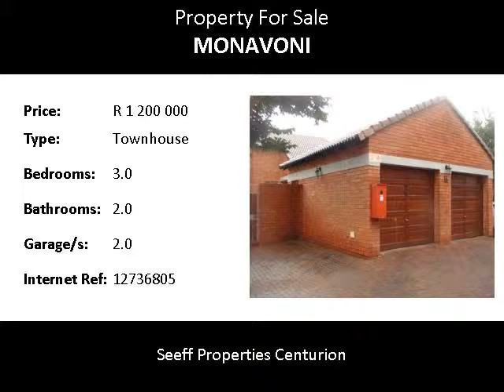3.0 Bedroom Townhouse For Sale in Monavoni, Centurion, South Africa for ZAR R 1 200 000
Bedrooms: 3.0
Bathrooms: 2.0
Garages: 2.0
Price: R 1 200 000

Property Description:

Great and spacious family home!  Offering open plan living area and spacious bedrooms. Kitchen with laundry. Garden. Pet friendly complex. Situated close to all amenities.